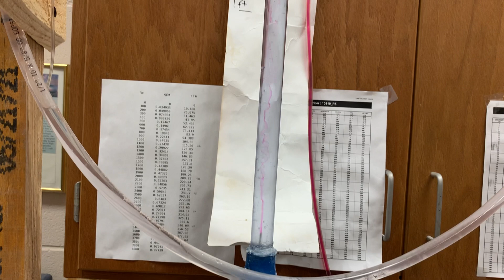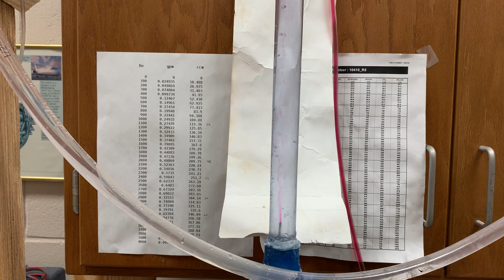(7) -1mm 0.4gpm